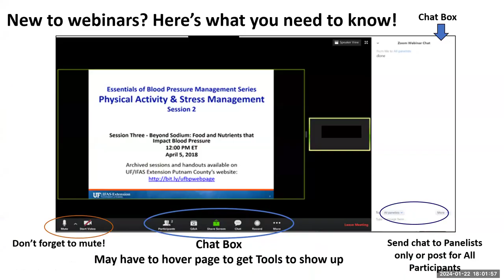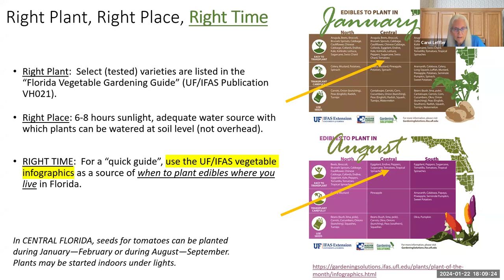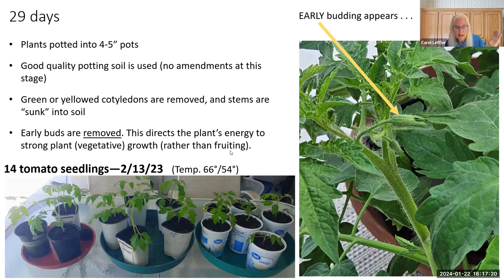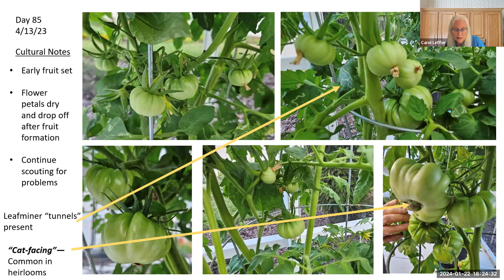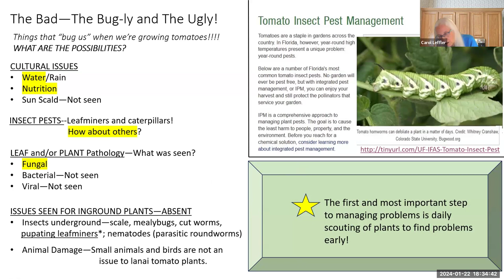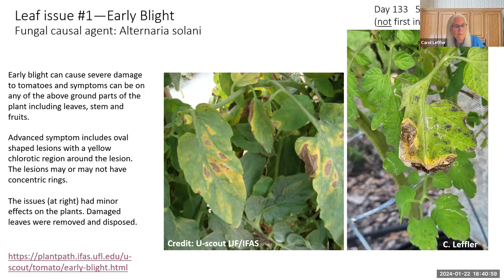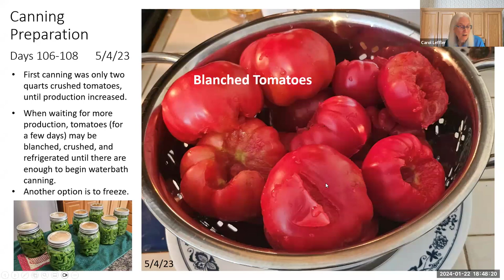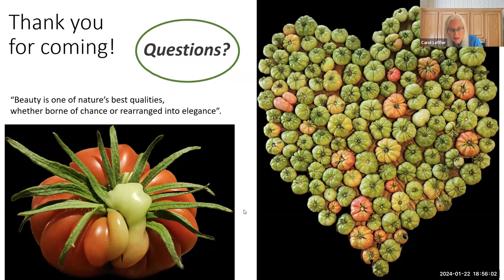Growing Tomatoes on Your Central Florida Lanai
Whether you’re new to Florida, or just new to gardening and growing tomatoes in Florida, this webinar is for you! January and February are the months to start tomatoes in central Florida. Discover the "Top Ten Advantages" of growing tomatoes on your screened lanai. Follow growing tomatoes from "seed to season's end"--and then step into the kitchen for delicious canned products.